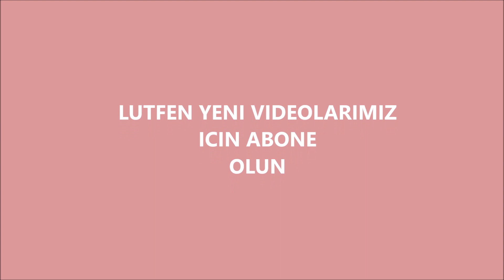Ingilizce pets evcil hayvanlar - Ingilizce 2. sinif 8. unite - Ingilizce ogreniyorum hayvanlar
İngiltere'deki okullarda on yılı aşkın süredir öğretmenlik yaparken aynı zamanda deneyimlerimizden Türk çocuklarımız da yararlansın istedik. Okulda anadili ingilizce olmayan çocuklara ingilizce öğrenmelerinde yardımcı olurken kullandığımız resimli kaynaklara benzer   videolar hazırlayarak kendimiz seslendirdik.
Kaynaklarımızı yurtdışında yasayan ailelerimiz de çocuklarına Türkçe kelimeler öğretmede kullanabilirler.

Grafik dizayn:Freepik.com